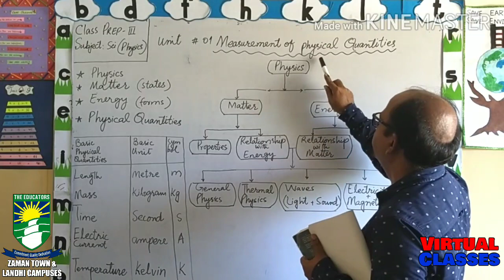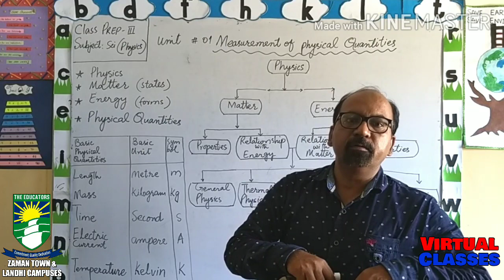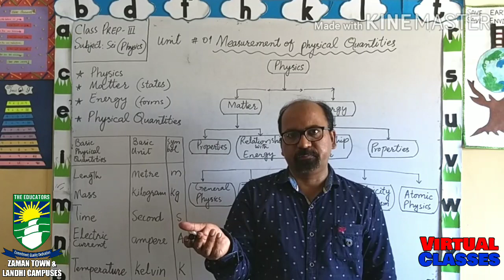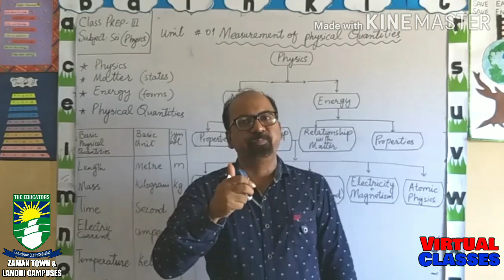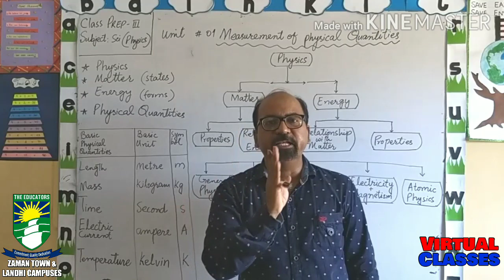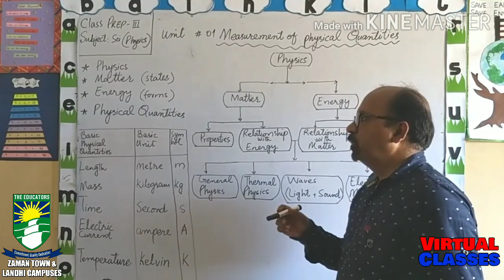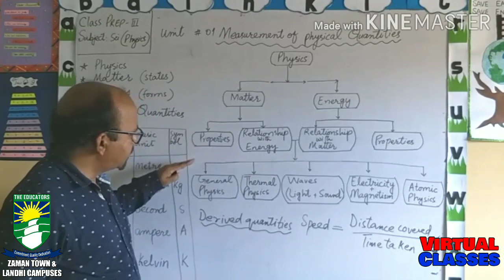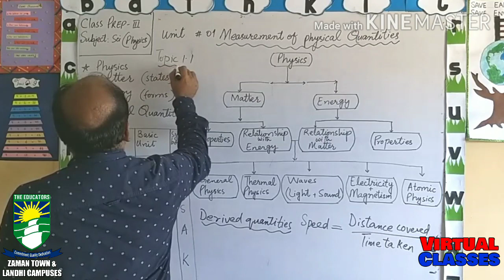Class Prep3 Science 8th Week Final 1